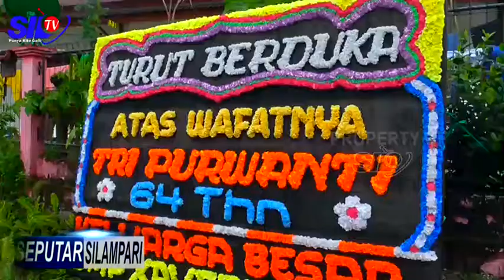KESEHARIAN JANDA YANG TEWAS DI RUMAHNYA